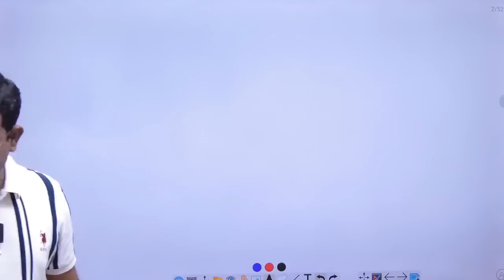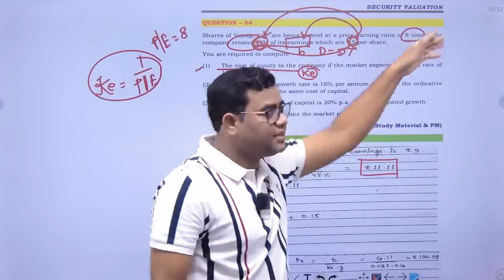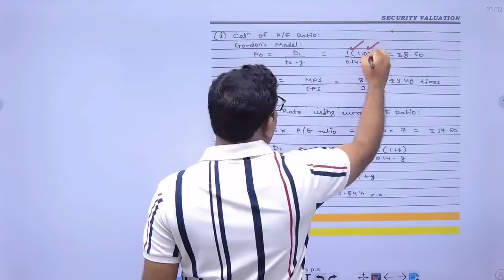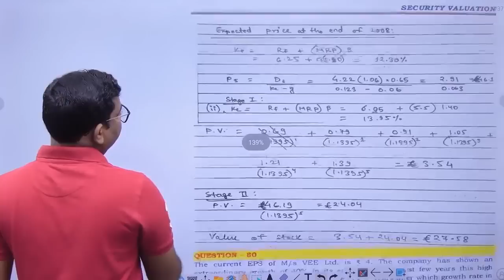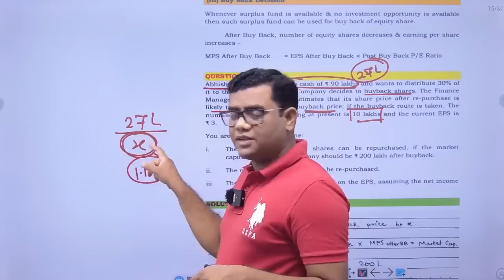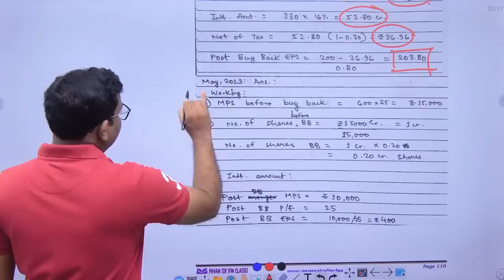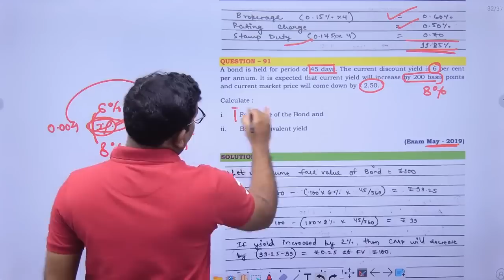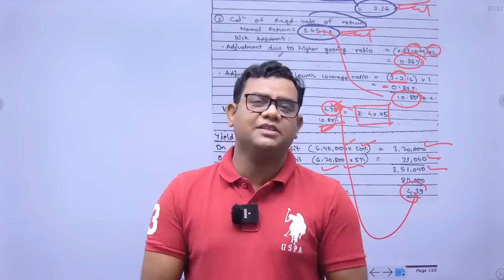Security Valuation Revision (Part III Equity Valuation) CA Final SFM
Revision Notes